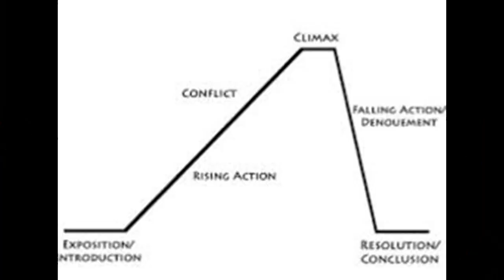The Horse and Boy - CS Lewis (The Chronicles of Narnia Review)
My 2020 review of the third book in CS Lewis's Chronicles of Narnia series, The Horse and His Boy